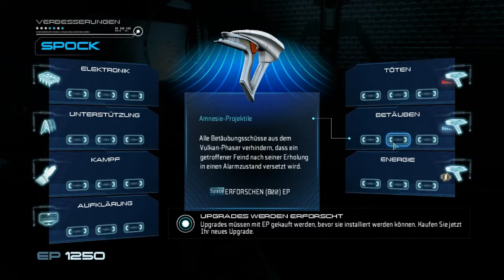Let´s Play together: Star Trek #005 (Schwer) - Suroks Labor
Wir kämpfen uns zu den Suroks Laboren durch...